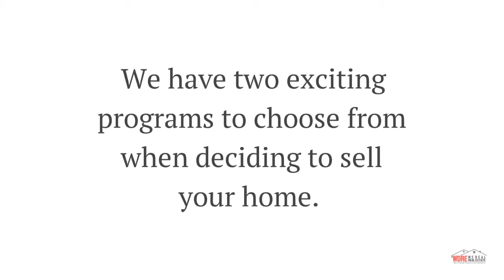Selling your home has never been easier